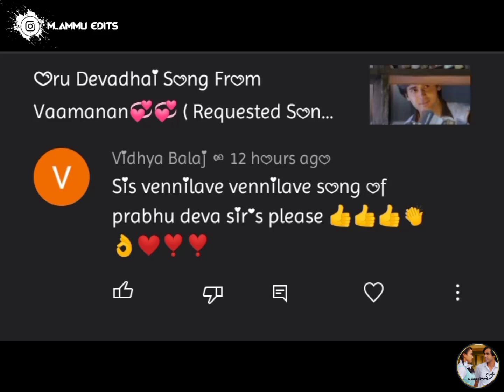Vennilave Vennilave 💞💞 ( Requested Song ) | Ninaithale Inikkum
PLEASE READ;

This is a fan-made video and addicted by the serial💖 NINAITHALE INIKKUM💖.This is only for entertainment and not for our money purpose.

Couple/show's name plez No copyright infringment intented.I own nothing except the editing.All contents belong to their respective owners.Copyright Disclaimer Under Section 107 of the copyright Act 1976,allowance is made for "fair use"for purposes such as criticism,comment,news reporting,teaching,scholarship,and research.Fair use is a use permitted by copyright statute that might otherwise be infringing.Non-profit ,educational or personal use tips the balance in favor of fair use.

PLEASE READ:
I don't own anything in this video ,including the audio and picture.The credits go to the respective owners.This video is purely fan-made and will not be used for profit or illegal sharing.

We do not own all material we're posting on this channel.If you are a copyright owner and want your work to be removed from our channel PLEASE contact us via email then we will remove your material right away.PLEASE do not opt for a youtube strike.